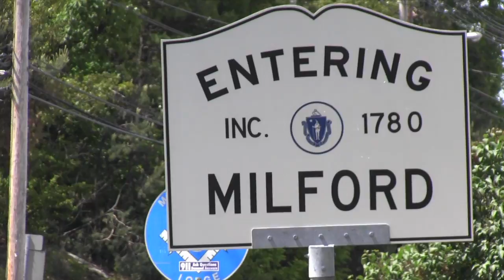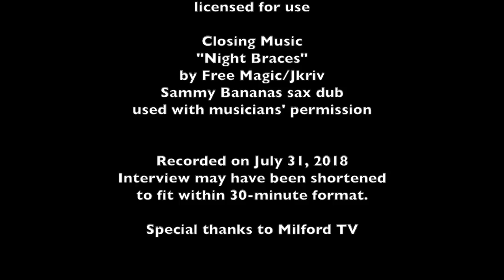30 Minutes With the Town Crier - Episode 111 - 8/10/18 - Jennifer Ward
Interview with Jen Ward, director of the Milford Youth Center, about upcoming telethon